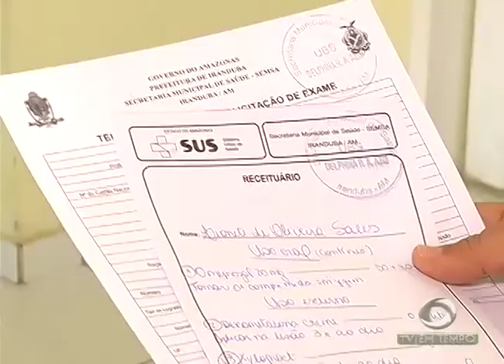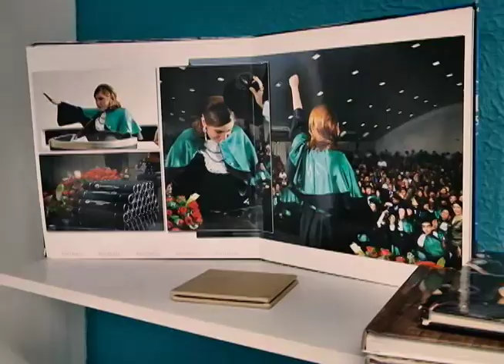Urnas eletrônicas já foram enviadas para Parintins - Am, o maior colégio eleitoral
02º BLOCO JORNAL 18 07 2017 - Urnas eletrônicas já foram enviadas para Parintins - Am,  o maior colégio eleitoral